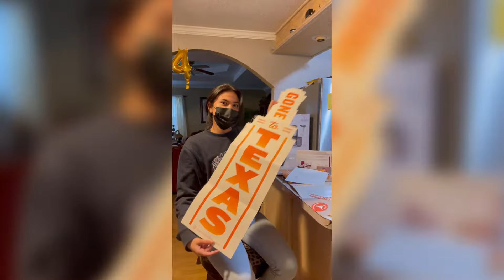High school graduation 2022!!👩‍🎓 College moving day journey l🧳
High school graduation 2022!!👩‍🎓 College Moving day journey! 🧳

my college and high school graduation. we go shopping for prom dress, say yes to the dress. Apartment hunting in Austin area. My senior year in high school . Finally move in  to my apartment.  family vlog channel
familia vlog